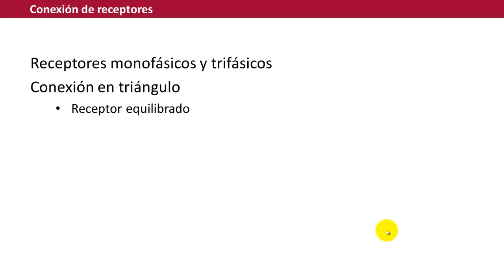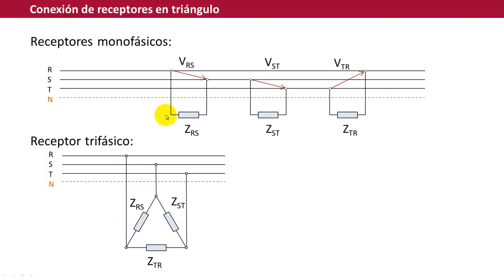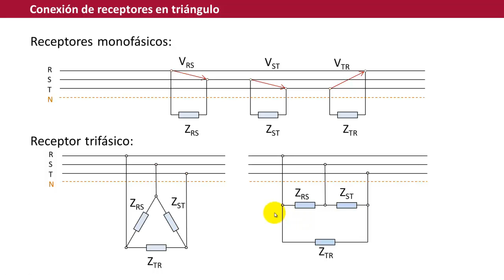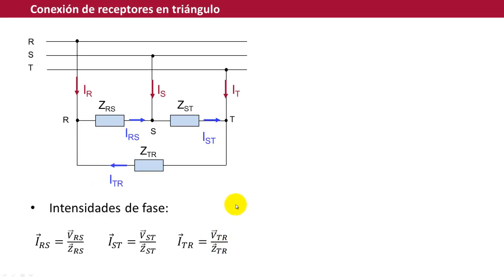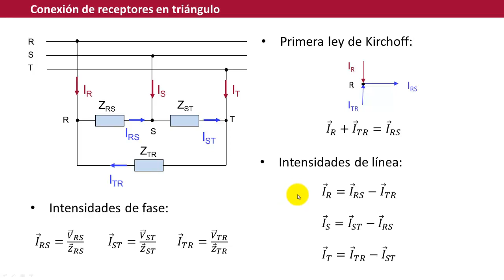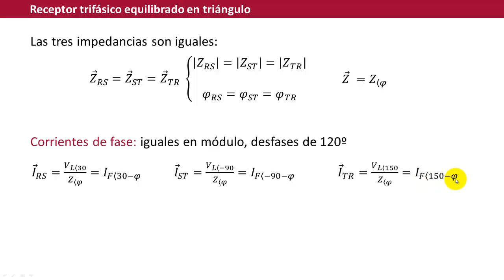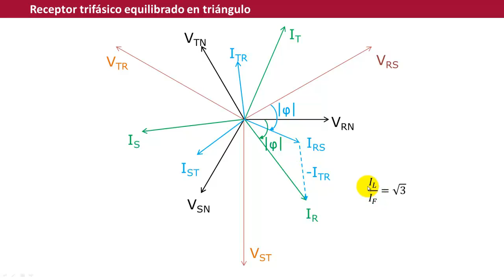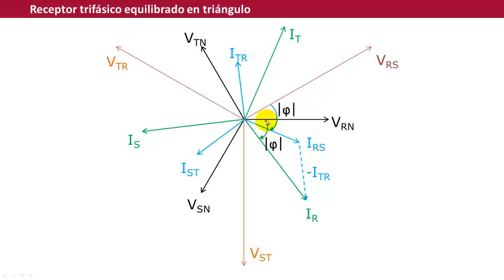umh2245 2012-13 Lec003 Receptores trifásicos. Conexión en triángulo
Receptores trifásicos. Conexión en triángulo.
Asignatura: Electrotecnia y Electrificación.
Grado en Ingeniería Agroalimentaria y Agroambiental.
Profesora: Carmen Rocamora Osorio.
Dpto. de Ingeniería.
Área de Ingeniería Agroforestal.

Lección de teoría. Conexión de receptores trifásicos en triángulo.